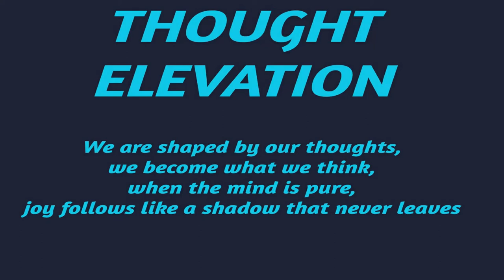THE SCIENCE OF GETTING RICH AUDIOBOOK Unabridged Wallace D Wattles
In this brilliant, unabridged audiobook, Wallace D Wattles outlines a definite science of wealth attraction. The Science of Getting Rich is built on the foundation of one commanding idea: “There is a thinking stuff from which all things are made; A thought, in this substance, produces the thing that is imaged by the thought."

0:02 PREFACE
2:24 CHAPTER 1  THE RIGHT TO BE RICH
7:44 CHAPTER 2  THERE IS A SCIENCE OF GETTING RICH
13:42 CHAPTER 3 IS OPPORTUNITY MONOPOLIZED?
20:21 CHAPTER 4 THE FIRST PRINCIPLE IN THE SCIENCE OF GETTING RICH
30:03 CHAPTER 5 INCREASING LIFE
39:37 CHAPTER  6 HOW RICHES COME TO YOU
48:07 CHAPTER 7 GRATITUDE.
54:50 CHAPTER 8 THINKING IN THE CERTAIN WAY
1:02:10 CHAPTER 9 HOW TO USE THE WILL
1:09:53 CHAPTER 10 FURTHER USE OF THE WILL
1:18:10 CHAPTER 11 ACTING IN THE CERTAIN WAY
1:26:50 CHAPTER 12 EFFICIENT ACTION.
1:34:19 CHAPTER 13 GETTING INTO THE RIGHT BUSINESS
1:40:42 CHAPTER 14 THE IMPRESSION OF INCREASE
1:47:31 CHAPTER 15 THE ADVANCING MAN
1:54:28 CHAPTER 16 SOME CAUTIONS AND CONCLUDING OBSERVATIONS
2:02:07 CHAPTER 17 SUMMARY OF THE SCIENCE OF GETTING RICH